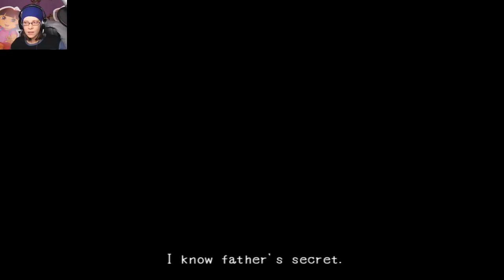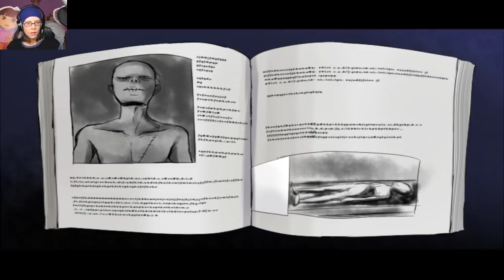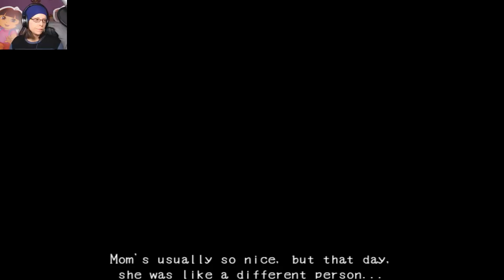P3do in the Closet, F3tus in the Toilet! Mad Father Part 1